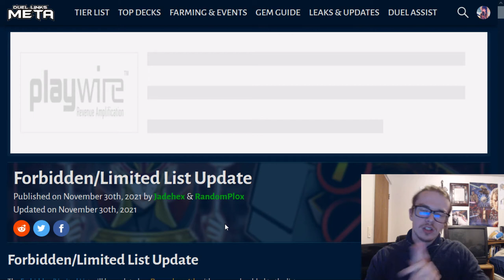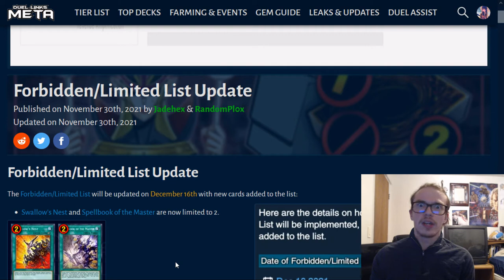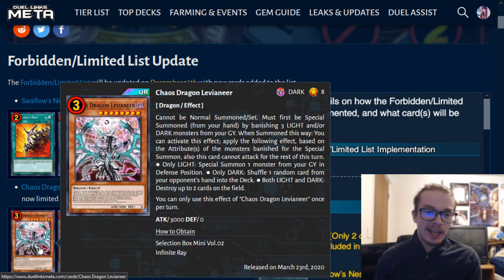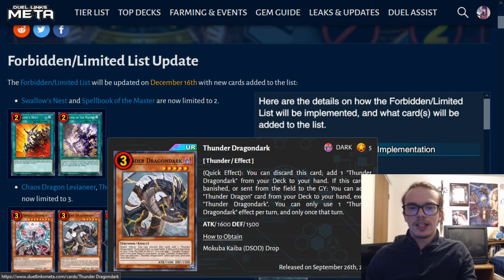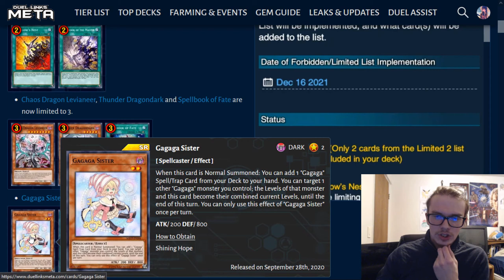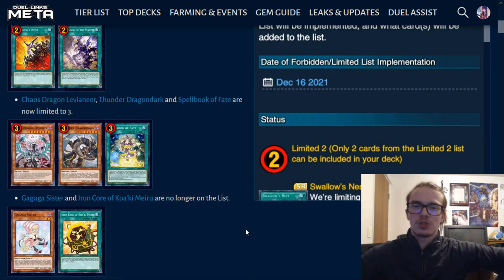The Banlist Is Here! Is It Good?! My Thoughts on Duel Links Banlist Update!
Duel Links Banlist Update!